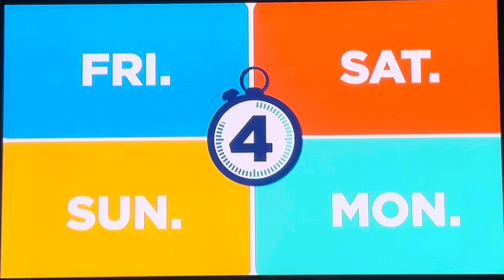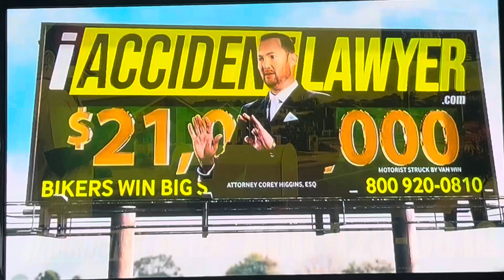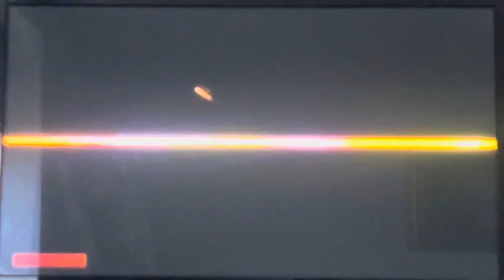KTLA 5 News at 4pm open October 14, 2024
With Samantha Cortese and Mary Beth McDade
Taken on Monday, October 14, 2024 on KTLA 5 Los Angeles, California.
Commercials:
- Sit ‘n Sleep mattress (4-day sale with closed captioning bumper)
- Nathan Hochman running for district attorney
- iAccidentLawyer.com (motorcycle accidents)
- West Medical weight loss
- Law Brothers (injury attorneys) 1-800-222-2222
- House Majority PAC ad about Derek Tran
- “KTLA News at 7pm” quick promo